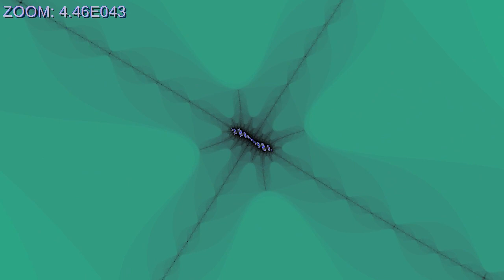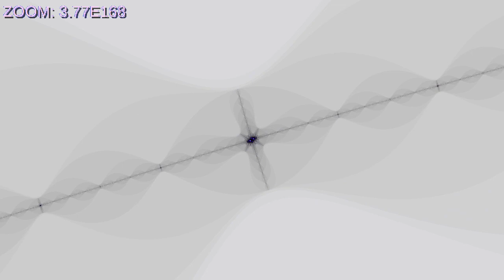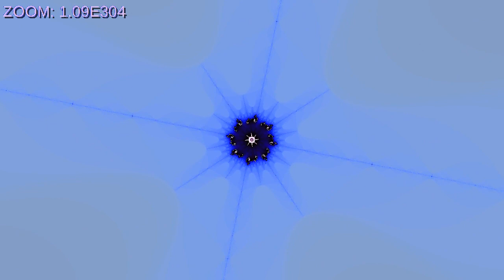Fractal Zoom #13 Bethoven's 5th Symphony Mvts. 3 & 4